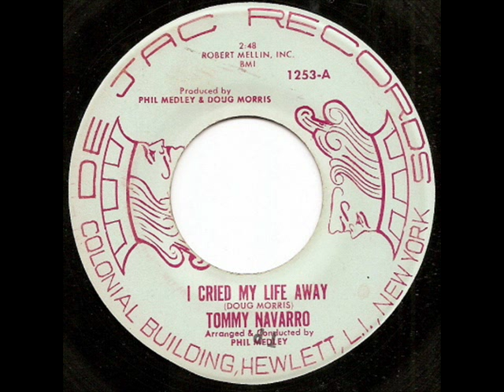Tommy Navarro - I Cried My Life Away